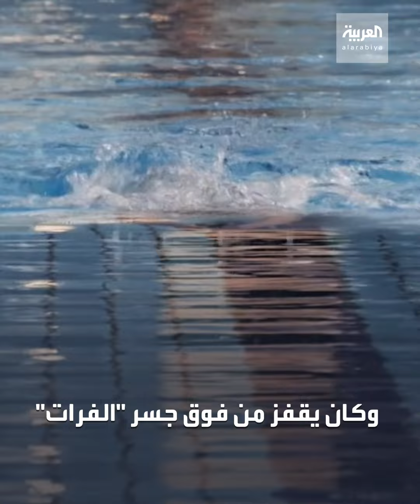سباح سوري من أصحاب الهمم يستعد للمنافسة في البطولة "البارالمبية"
يمارس السباحة وهو بعمر 5 سنوات ويستعد للبطولة البارالمبية.. قصة سباح سوري فقد إحدى قدميه في الحرب لكنه لم يفقد الأمل في المنافسة الدولية

ـــــــــــــــــــــــــــــــــــــــــــــــــــــــــــــــــــــــــــــــــــــــــــــــــــــــــــــــــــــــــــــــــــــ
تيلغرام
سناب شات alarabiya
تفاعلكم
صباح العربية
بانوراما
العربية الليلة
Live Alarabiya
Alarabiya Live